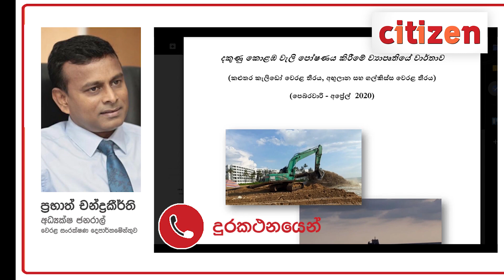ගල්කිස්ස වැලි ඛාදනය අපි සැලසුම් කළ දෙයක් - වෙරළ සංරක්ෂණ දෙපාර්තමේන්තුව